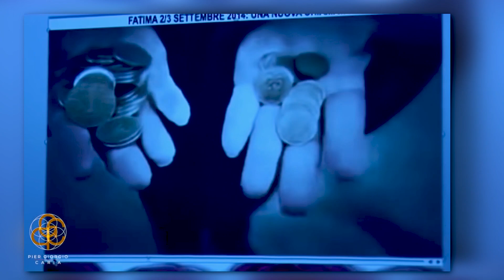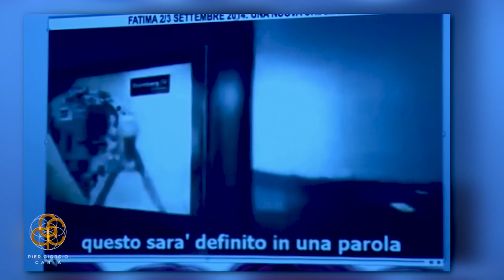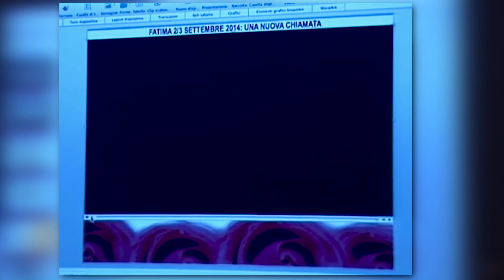Pier Giorgio Caria – Gli Stati Uniti sono alla Bancarotta